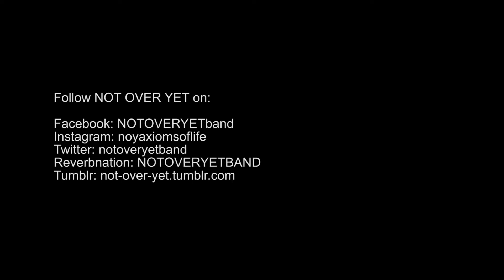Not Over Yet - Breathe - Axioms Of Life - 2017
This is the third video took from Not Over Yet album "Axioms Of Life". As for the second one, there is no band playing but just the story. It was recorded in downtown San Francisco, California, Usa. On vocals sang Dylan Rose from Archer Nation and Luca Princiotta played the solo supporting the band members' project by Giulia Cerardi on guitars, Luigi Stefanini on bass and me on drums.

We thanks also Charles "Chux" Cerbo to act and ride on the video.